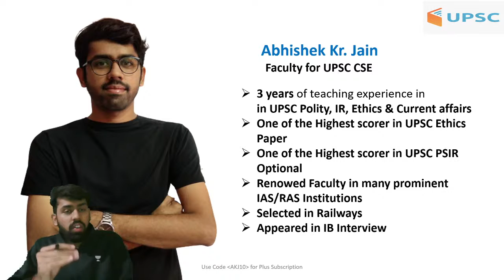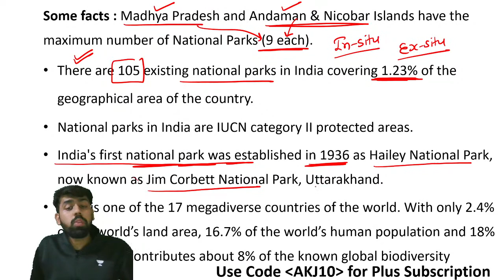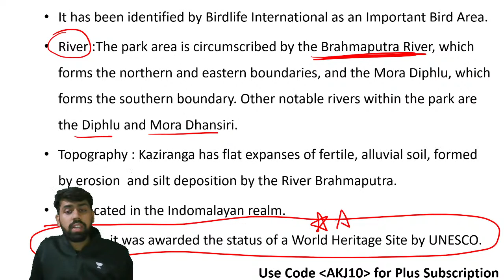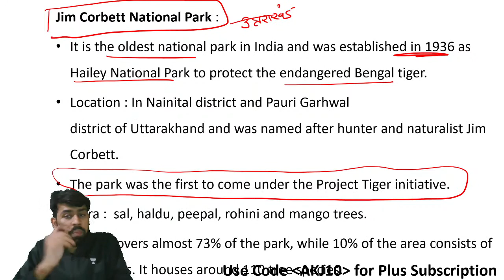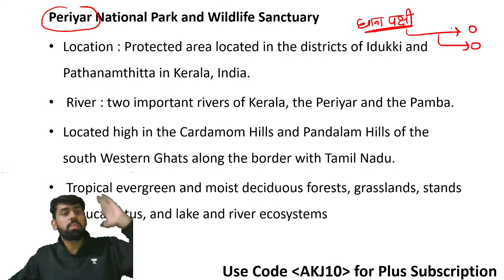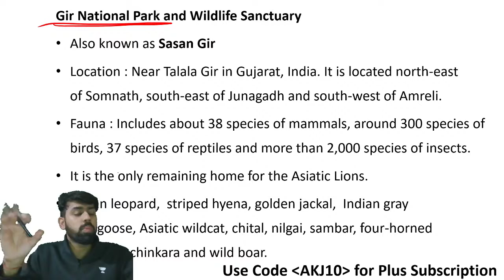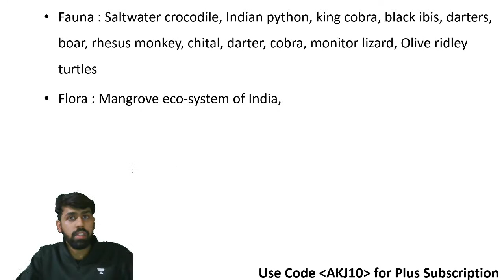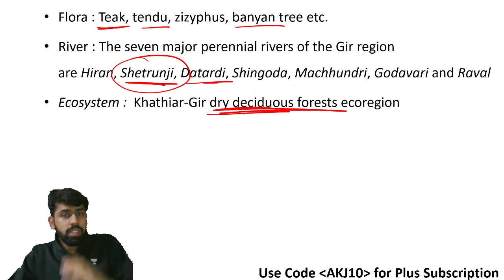UPSC Prelims 2021 | National Parks in India Rivers, Climate, Flora, Fauna & MCQs by Abhishek Sir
Abhishek Kumar Jain and other top educators are teaching live on Unacademy.

✿ UPSC CSE 2021/2021:
08:00 AM - Daily News and Reports by Karan Choudhary (Playlist
09:00 AM - Geography by Raja Rajyavardhan (Playlist
10:00 AM - Indian Polity and Governance by Neeraj Gupta (Playlist
11:00 AM - Current Affairs by Amit Mishra (Playlist
12:00 PM - The Hindu Editorial by Sahil Arora (Playlist
01:00 PM - Geography by Upendra Anmol (Playlist
03:00 PM - The Hindu & Indian Express Editorial by Abhishek Jain (Playlist
04:00 PM - Class 10th NCERT Economics by Sheetal Jangid (Playlist
05:00 PM - Indian Polity by Karan Chaudhary (Playlist
06:00 PM - Yearly Current Affairs Revision by Shubham Giri (Playlist
07:00 PM - Science & Tech by Upendra Anmol (Playlist
08:00 PM - History by Amit Mishra (Playlist
09:00 PM - Modern Indian History by Gupteshwar Shah (Playlist
10:00 PM - Indian Economy by Upendra Anmol (Playlist
10:00 PM - Complete Analysis on Special Topics by Sahil Arora (Playlist
11:00 PM - Prelims 2021 News Discussion by Shubham Giri (Playlist

1. One Subscription, Unlimited Access
2. Learn from your favorite teacher
3. Real time interaction with teacher
4. You can ask doubts in live class
5. Limited students
6. Download the videos & watch offline